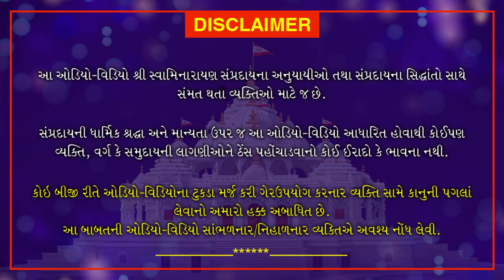Shri Muktmuni Charitram | શ્રી મુકતમુનિ ચરિત્રમ | April 11, 2021 | Swaminarayan Katha